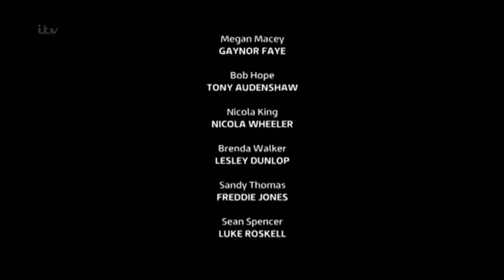Emmerdale Cameron Murray last kiss & Death 17th Oct 2013